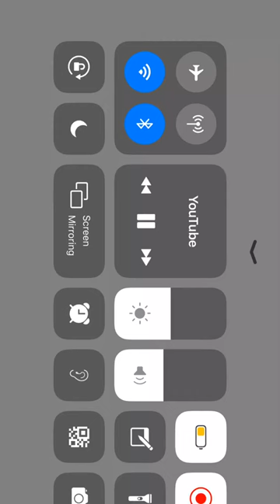OFB abracadabra: On deck (Official audio)